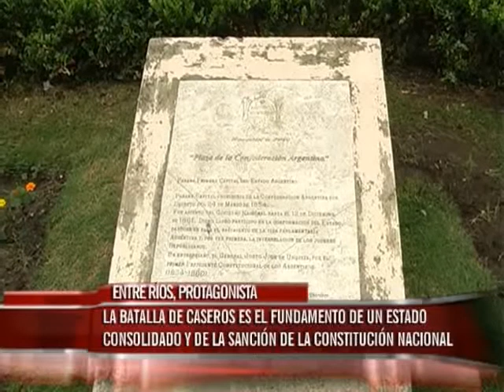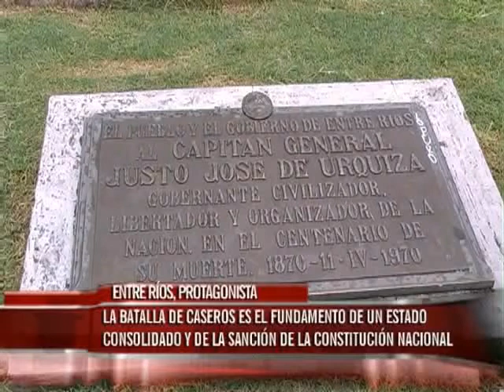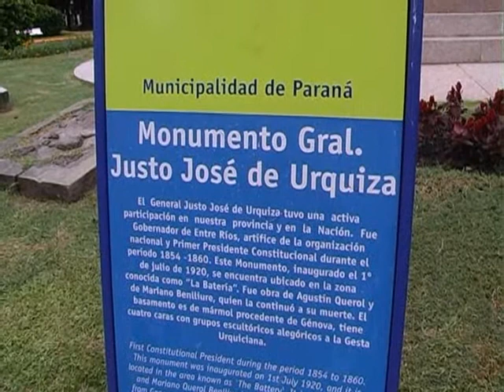MARTES 04 BATALLA CASEROS HISTORIADOR WMV HD 720